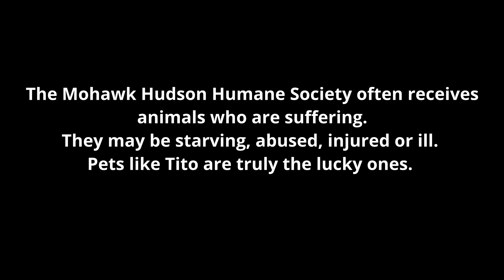Tito's Tale of Hope - Part 1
The Mohawk Hudson Humane Society often rescues animals who are suffering. They may be starving, abused, injured or ill. Pets like Tito are truly the lucky ones. Here at MHHS, they receive excellent treatment from our veterinary team and an abundance of care and love from our staff. Our goal is to give sweet pets like Tito every chance they deserve to live their best lives.

Thanks to Tito’s Handmade Vodka, your Giving Tuesday gift will go twice as far. They are generously sponsoring our Giving Tuesday campaign with a matching gift of up to $3,000.

The vision of the Vodka for Dog People program is to better the lives of pets and the families who love them. Together with friends like Tito’s and you, we’re changing the lives of precious pets like Tito. Thank you for caring.